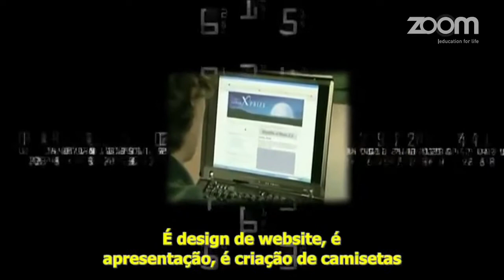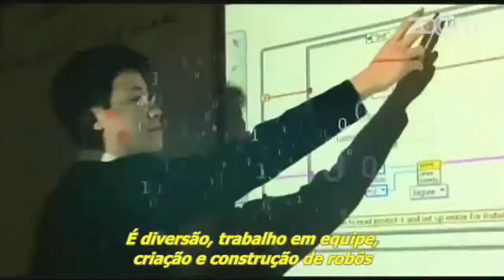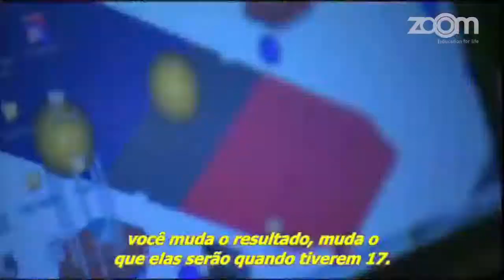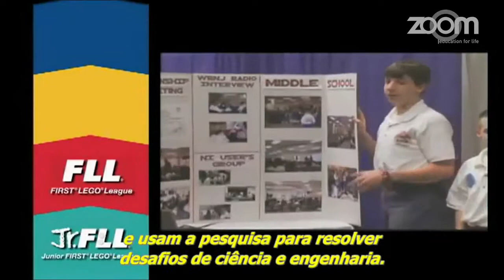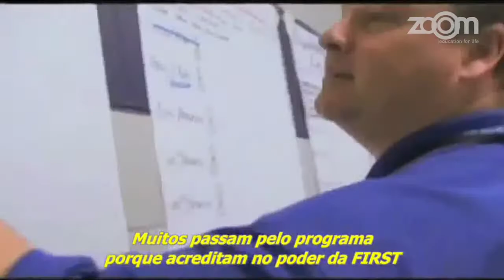O que é a FIRST?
Fundada em 1989 pelo empreendedor Dean Kamen, a FIRST®, sigla em inglês que significa "Para Inspiração e Reconhecimento da Ciência e Tecnologia", é uma organização sem fins lucrativos que possui uma vasta experiência internacional na organização de torneios de robótica entre os estudantes.

A ZOOM education for life é uma empresa brasileira que desenvolve soluções de aprendizagem inovadoras, que acompanham o aluno durante toda sua trajetória acadêmica.